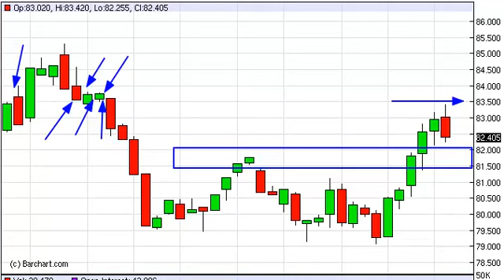US Dollar Week Forecast for the week of March 18, 2013, Technical Analysis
- March 18, 2013 index weekly technical analysis for the US Dollar INDEX.Find more information about Forex and Commodities News